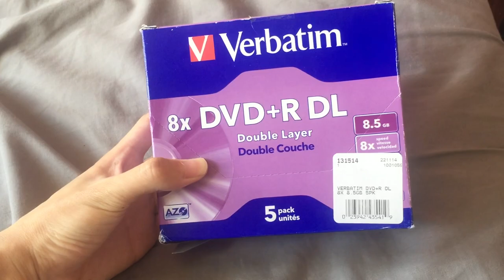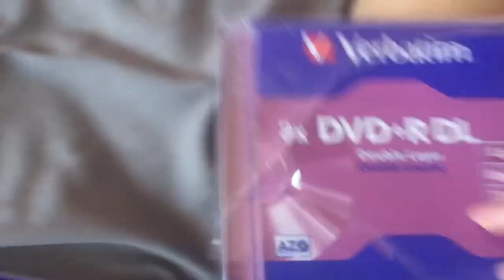Unboxing Verbatim DVD+R DL 5 Pack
I got this from Noel Leeming today!

Sorry I didn't put the intro and outro in it's because waste of time.